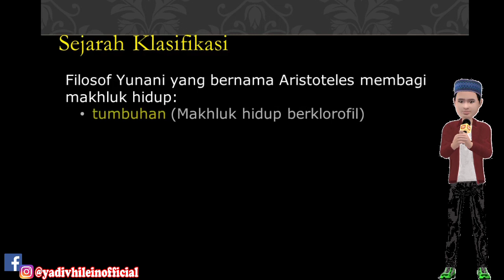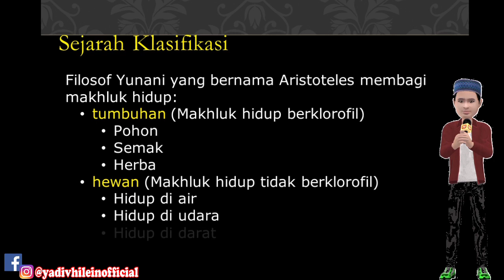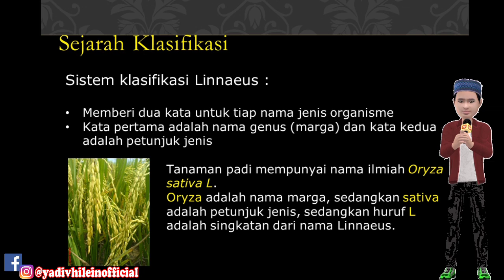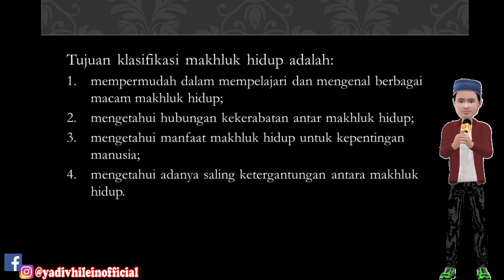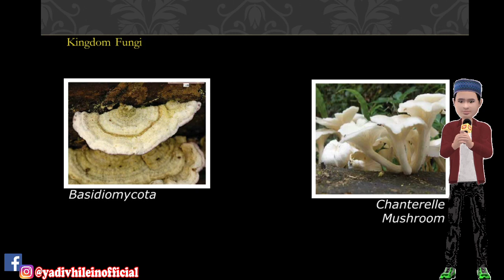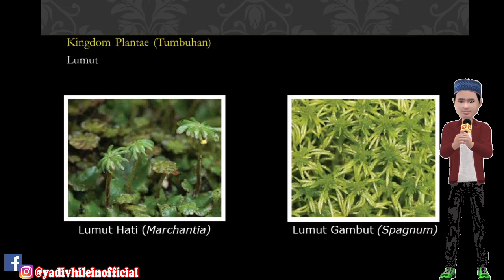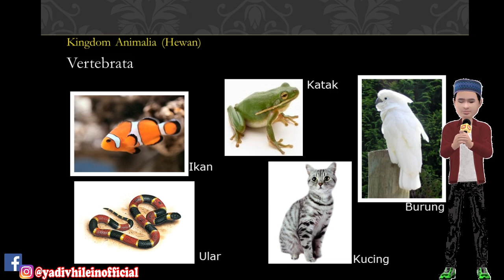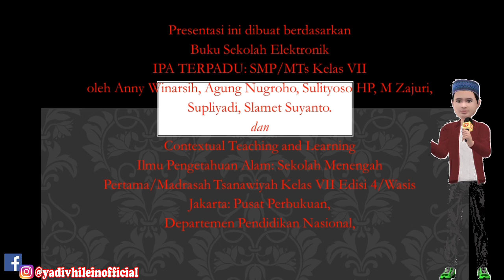MATERI PEMBELAJARAN IPA KLASIFIKASI MAKHLUK HIDUP KELAS VII SMT 1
Seluruh peserta didik yang baik silahkan pelajari materi ini untuk media belajar dimanapun kalian berada semoga bermanfaat

Ikuti terus channel ini agar selalu memberikan video yang bermanfaat.

MOHON MAAF JIKA ADA KESAMAAN DALAM GAMBAR DAN KEKURANGAN DALAM MATERI.

semoga penonton yang melihat videeo dan yang mengikuti channel ini diberikan keberkahan di dunia dan akherat
Terima kasih

Salam sukses
Semangat belajar

Wassalamualaikum wr.wb.